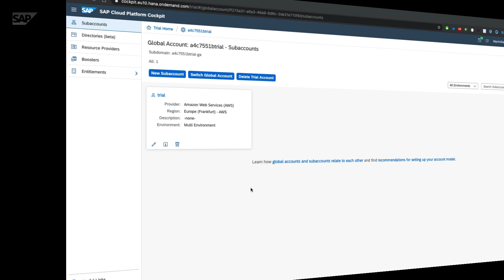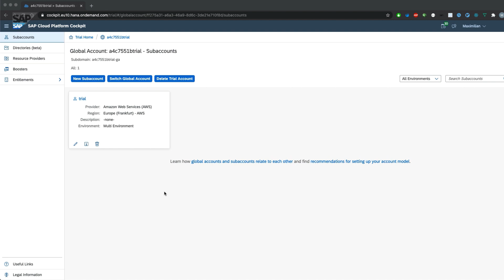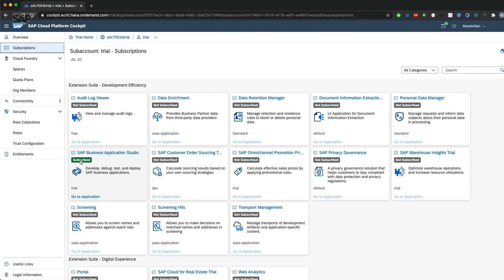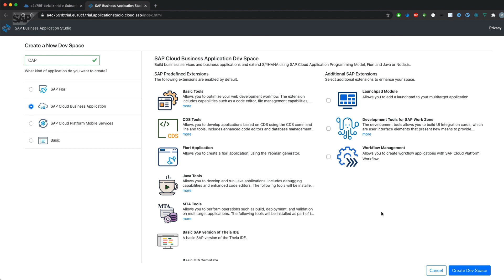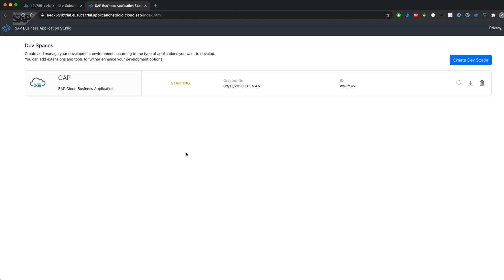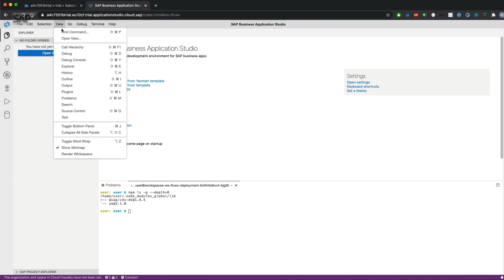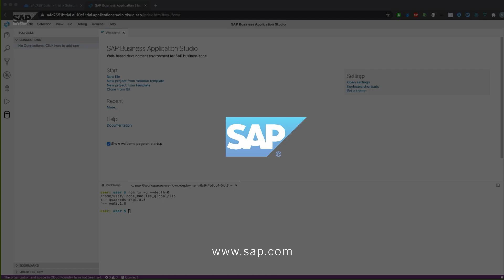SAP Cloud Application Programming Model - Ex. 01 - Get to know the Development Tools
For information about this video content, please see the Devtoberfest enablement topic page for SAP Cloud Application Programming Model